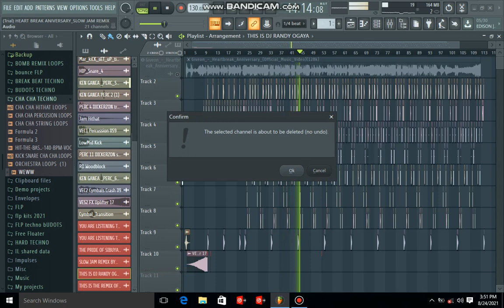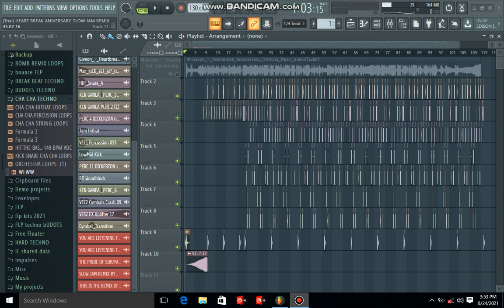FREE DOWNLOAD BEAT [ HEARTBREAK ANNEVERSARY SLOW JAM QUALITY MIX]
Pleas support my youtube channel maraming salamat sa lahat